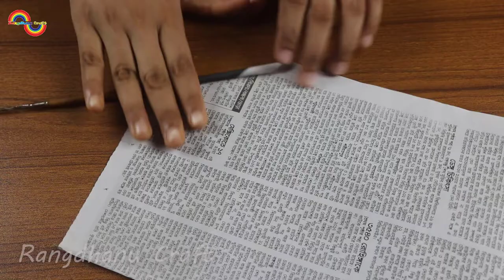Amazing Woolen Door Hanging Toran || How to make Wall hanging // DIY Woolen Crafts